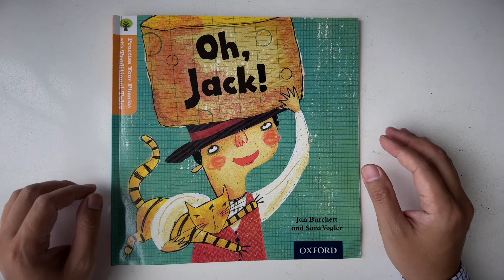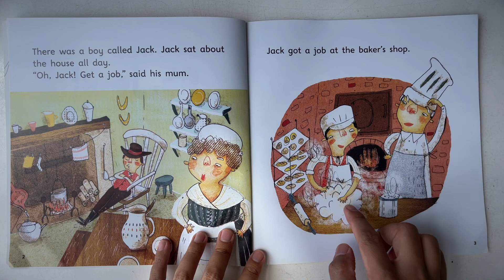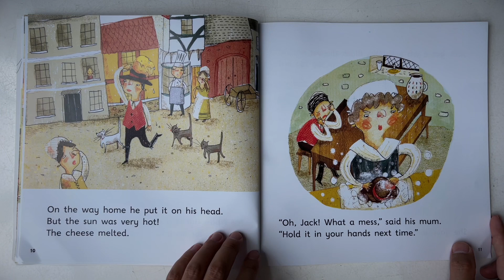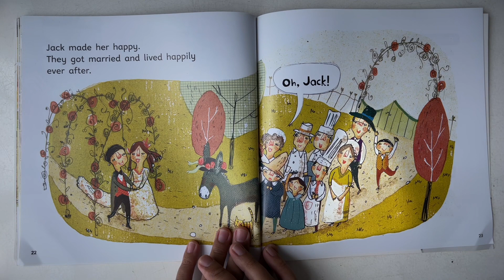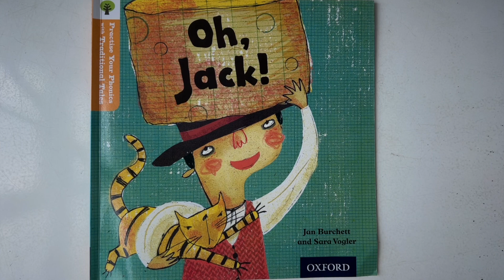Oxford Phonics - Oh Jack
CosmicEdu hướng đến cộng đồng người Việt Nam yêu thích tiếng Anh, đặc biệt là trẻ nhỏ dưới 6 tuổi khi các con có sự bùng nổ ngôn ngữ mạnh mẽ.
Ngoài ra, CosmicEdu còn có các dịch vụ và khoá học tiếng Anh dành cho độ tuổi tiểu học, trung học, sinh viên, người đi làm.
CosmicEdu cũng cung cấp giải pháp giáo dục song ngữ cho các trường mầm non, đào tạo giáo viên và thiết kế chương trình học.